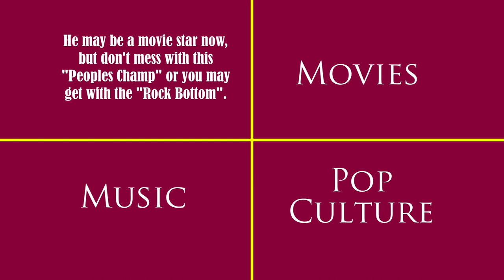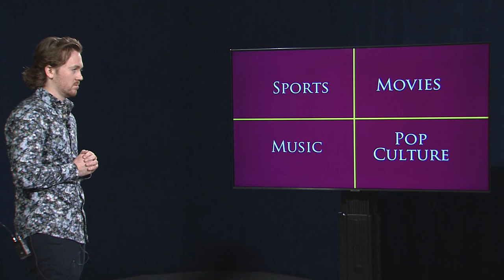Maverick Showdown S1:E1